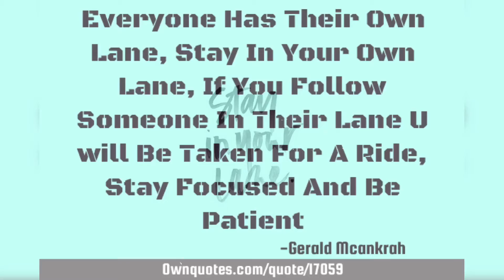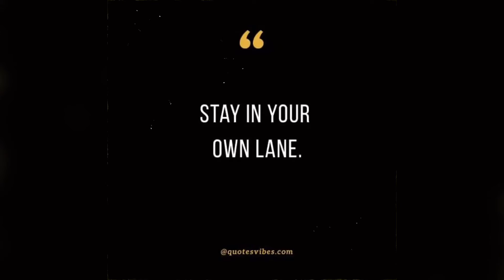“In Our Own Lane” Freestyle - Kingz RKA - Prod. By @BeatzByJosto💽 (UK Rap/ AfroBeats)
This is just a reupload of the same track but in a higher quality then the previous but both versions are up for free-download online on the RKA👥 YouTube💻 & soundcloud🎵 channels.

“All credit goes to the producers for making the fire 🔥 that they do so that when us artists 🎤 express ourselves on them beats we can go hard as nails when we drop Barz.

Felt to do something Afro Beats related so yeah big up the producer “BeatzByJosto” on the production the beat goes hard ✊🏾🔥.

- 👑Kingz RKA👥

“In Our Own Lane☝🏾” Freestyle🎙- 👑Kingz RKA👥 - Prod. By @BeatzByJosto💽 (🇬🇧U.K. Rap🎵/ AfroBeats🇳🇬) Audio🎤 #2022⌚️

via @YouTube

If anyone is looking for the beat in the background its linked down below 👇🏾

(Free) Afrobeat instrumental 2022 | Oxlade X Tems X Omah Lay Type Beat “Baby” | Afrobeat Type Beat

Follow him on his socials to show support 🔥

RKA youtube page
t.co/5JE0xwWQMA